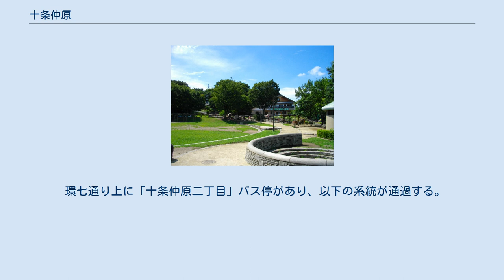十条仲原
日本 」 東京都 」 北区 」 十条仲原 十条仲原（じゅうじょうなかはら）は、東京都北区の町名。
現行行政地名は十条仲原一丁目から十条仲原四丁目。
全域が住居表示実施済み区域である。
 東京都北区の中央部に位置し、王子地区内に属する。
広義の「十条」地区の北部に当たる。
東は中十条、南・西は上十条、北は赤羽西と接する。
JR埼京線十条駅・赤羽駅間の線路の西側に広がる住宅街である。
十条仲原二丁目と十条仲原三丁目の間を環七通り（都道318号環状七号線）が通過している。
十条仲原四丁目の線路沿いには国鉄の官舎跡地に整備された清水坂公園がある。
 1871年（明治4年）11月14日に浦和県（現埼玉県）から東京府に編入された。
1889年（明治22年）の町村制施行時点では大部分が北豊島郡王子村（1908年に町制施行し王子町へ）大字上十条であった。
王子町は1932年（昭和7年）に東京市へ編入され王子区へ移行し、大字上十条は上十条町となる。
1939年に町名整理により上十条町の一部が十条仲原一～四丁目となった。
 1947年（昭和22年）に王子区は滝野川区と合併し北区が成立。
その後1967年に住居表示により十条仲原一・三・四丁目の全域及び十条仲原二丁目の一部（残りの一部は上十条五丁目に編入）が新たな十条仲原一～四丁目となり現在に至っている。
 「仲原」は大字上十条時代の小字に由来し、1939年に上十条町から分離する際に採用された。
十条台地の野原の中央という意味。
 2017年（平成29年）12月1日現在の世帯数と人口は以下の通りである。
 環七通り上に「十条仲原二丁目」バス停があり、以下の系統が通過する。